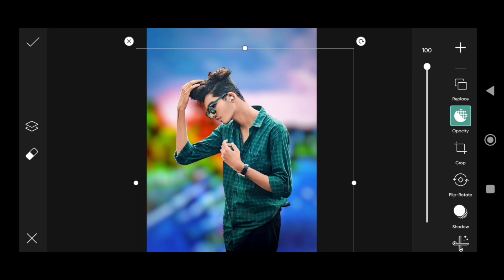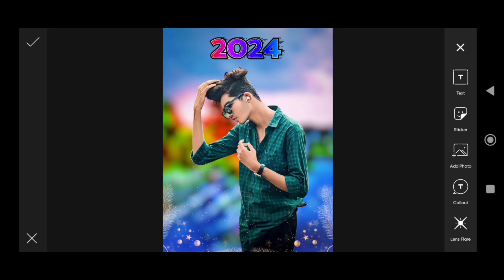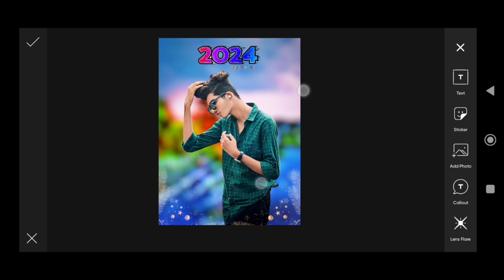Happy New Year 2024 Photo Editing | Special New Year photo editing | HCN Editing